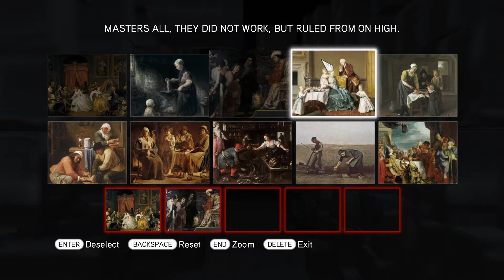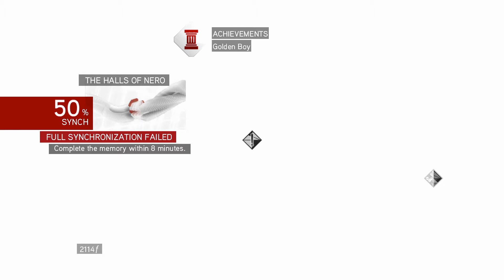Assassin's Creed: Brotherhood - Home base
Welcome today are going to enter the cyber space of Assassin’s Creed® Brotherhood. Live and breathe as Ezio, a legendary Master Assassin, in his enduring struggle against the powerful Templar Order. He must journey into Italy’s greatest city, Rome, center of power, greed and corruption to strike at the heart of the enemy. If you didn't like click dislike.

Key Features
BE A LEGEND – Take Ezio, now a legendary Assassin, on a new adventure with 15+ hours of story-driven single-player gameplay.
LEAD AND CONTROL A LEGENDARY BROTHERHOOD – Recruit and customize your own guild. Train and level up assassins and command them to aid you in your quest.
DEPLOY SECRET WEAPONS – Swiftly eliminate your enemies using tools such as poison darts, parachutes, double hidden blades, hidden guns, and an advanced flying machine at your disposal.
WIN THE HEART OF A CITY – Use your hard-won currency to revitalize the crumbling capitol city. Rally the citizens to your cause and unlock extra factions and missions.
AWARD-WINNING MULTIPLAYER – Choose from multiple authentic character classes, each with their own signature weapons and killing moves. With richly detailed maps and a wide variety of unique multiplayer modes, you’ll never fight the same way twice.
BONUS CONTENT:
Project Animus Update #1 Multiplayer DLC:

To survive the treacherous, narrow roads and the multi-leveled architecture of the Mont Saint-Michel map and the challenging Advanced Alliance multiplayer mode, Abstero recruits will need to use free-running and refined hunting skills to their advantage.
Project Animus Update #2 Multiplayer DLC:

The Pienza Map provides the perfect free-running playground where predators and targets can blend and disappear. In the Chest Capture Multiplayer Mode two teams comprised of three players each partner with fellow Templars to either defend or capture Chests. Also included is the new Templar Score feature to reward diligent work by Abstergo recruits.
The Da Vinci Disappearance Single-Player and Multiplayer DLC:

After the fall of the Borgias, Leonardo Da Vinci is kidnapped and Ezio will embark on a relentless quest to recover him discovering new locations and gameplay features. The multiplayer addition is the biggest expansion to the award-winning multiplayer yet, including a new map, new characters and game modes.